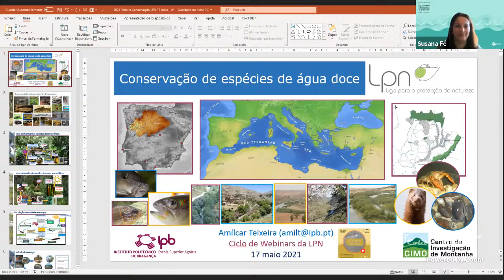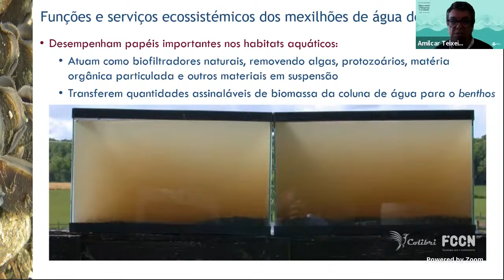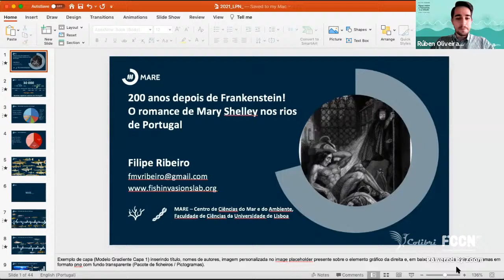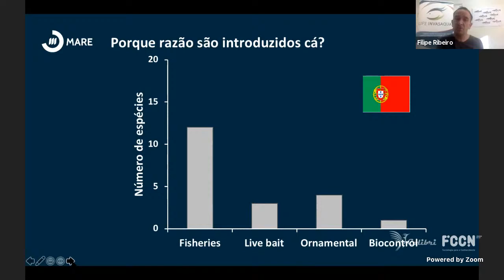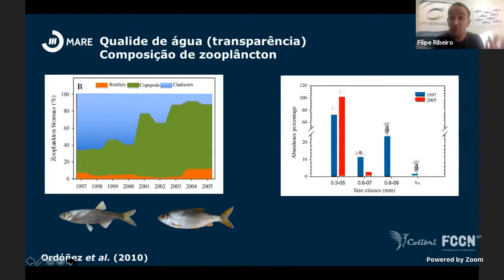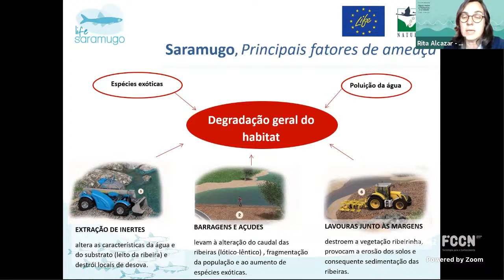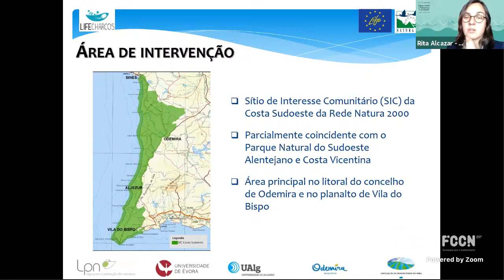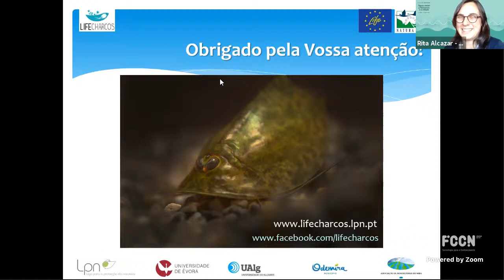Conservação de espécies de água doce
Ciclo de webinars "Água: entre a Natureza e a cidade", em parceria com a EPAL

Sessão 4 - "Conservação de espécies de água doce"
Moderação: Rúben Oliveira, Membro da Direção Nacional da Liga para a Protecção da Natureza

Nesta última sessão mergulhamos nas linhas e massas de água para conhecermos a sua biodiversidade. O que tem sido feito para a proteger nos últimos tempos? Que ameaças enfrentam? Como se enfrenta a degradação dos seus habitats, quer a nível de estrutura física, quer a nível ecológico, motivada, por exemplo, pela introdução de espécies invasoras?

Com a presença de:

• Amílcar Teixeira
Professor Adjunto no Departamento de Ambiente e Recursos Naturais da Escola Superior Agrária de Bragança e investigador no grupo de sistemas socio-ecológicos do Centro de Investigação de Montanha do Instituto Politécnico de Bragança. Desenvolve investigação em ecologia, conservação e gestão de ecossistemas aquáticos dulçaquícolas.

• Filipe Ribeiro
Investigador no polo do MARE - Centro de Ciências do Mar e do Ambiente na Faculdade de Ciências da Universidade de Lisboa. Desenvolve o seu projeto de pós-doutoramento em Ecologia de Larvas de Peixes em Ecossistemas Estuarinos. As suas principais áreas de investigação centram-se na ecologia de peixes invasores e conservação de peixes dulçaquícolas.

• Rita Alcazar
Técnica coordenadora de projetos de Biologia da Conservação na Liga para a Protecção da Natureza, coordenadora da Delegação de Castro Verde e do Programa Castro Verde Sustentável. Coordena e acompanha projetos relacionados com a conservação da natureza e biodiversidade, gestão agrícola, educação ambiental e turismo da natureza, bem como políticas de ambiente.